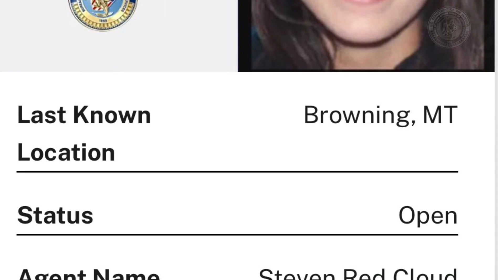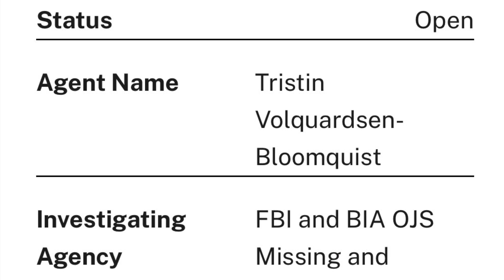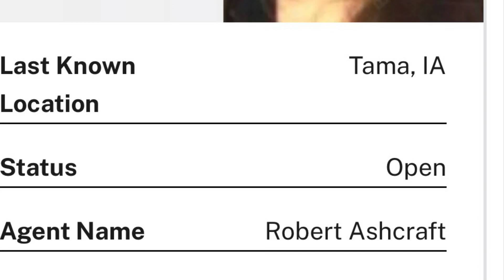Missing women and childrens day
May 5 is missing Indigenous women and childrens day. Calling all warriors because this is my war-cry to bring them home.￼